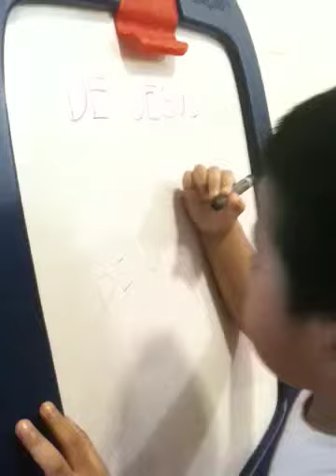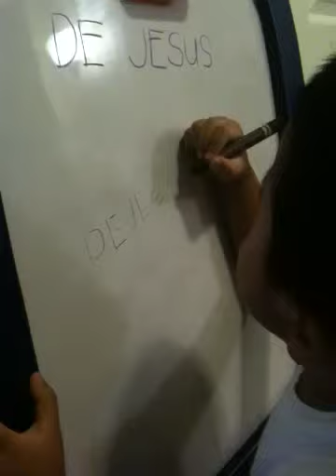Jered starts to write his last name